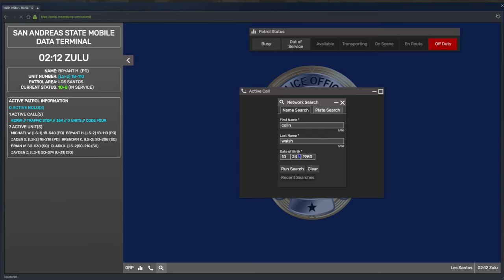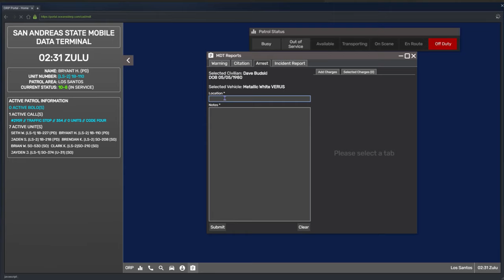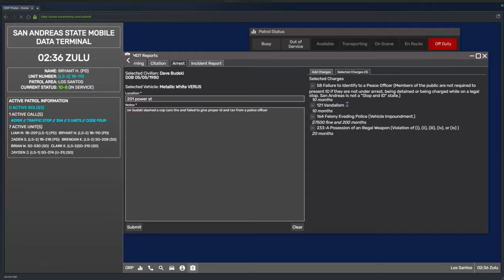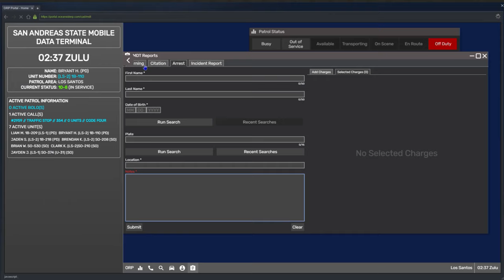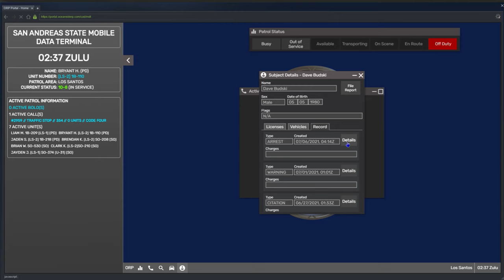The tire slashers oceanside roleplay